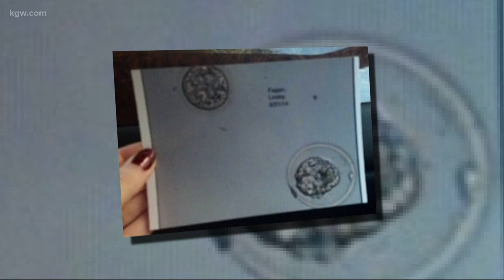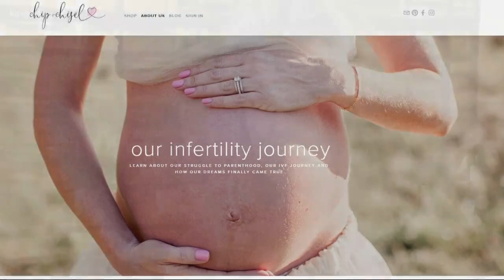Mom bosses: Chip and Chisel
Lindsy Fagan started a jewelry company and works from home in Southwest Washington. She knew nothing about jewelry and taught herself -- to pay for IVF. She now has two girls, and a life where motherhood and business go  hand-in-hand.